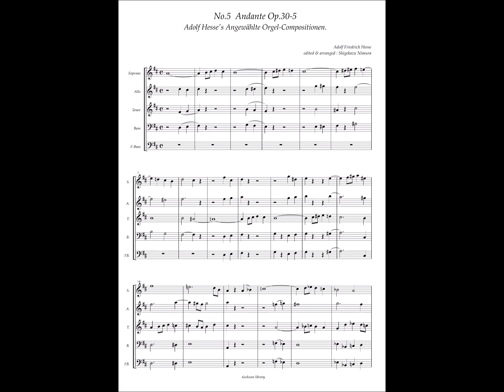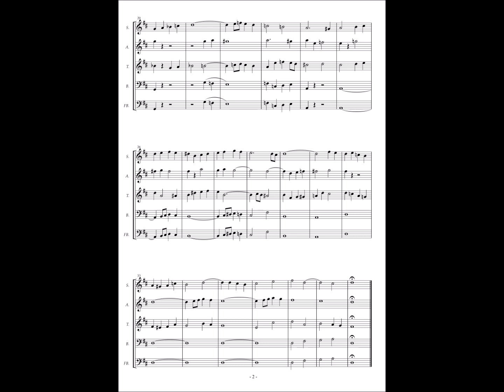Adolf Friedrich Hesse, Op.30 VIII Studien für die Orgel No.5 Andante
VIII Studien für die Orgel mit obligatem Pedal Op.30 (ca.1840)